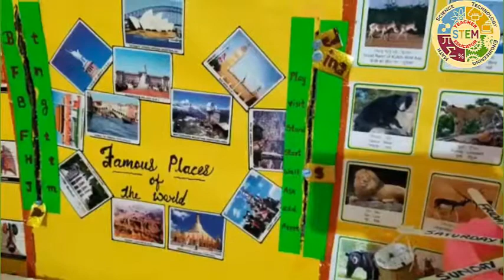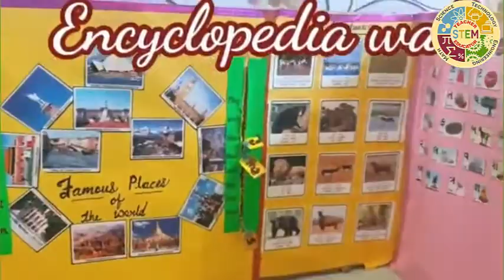State_Level_Toy_Fair_Presentation_2021 Representation_of_Teachers_in_Toy_Fair_No_14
Presented by : Gaj Naseembanu A. Shardamandir School porbandar
Prepared by : Dr. M.V.Vekaria, Lecturer, DIET- Porbandar

 વિજ્ઞાનના પ્રયોગો.
 ગણિતની પઝલ્સ
 ગણિત કોયડા

 Science experiments.
 Mathematical puzzles
 Math puzzles
3 Mathematics joke.